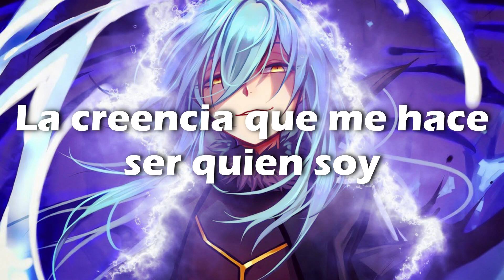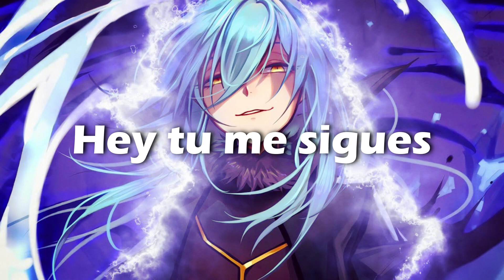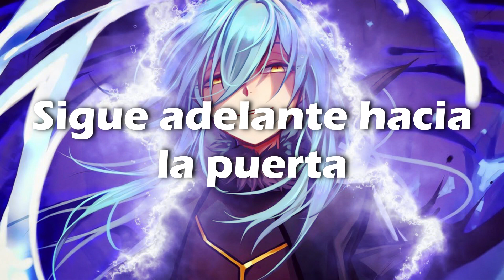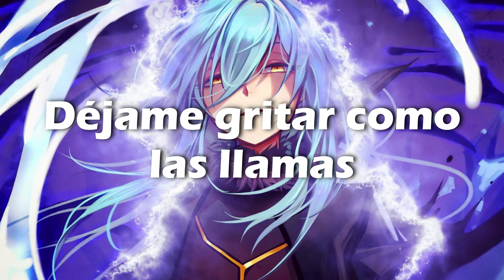Tensei Shitara Slime Datta Ken 2nd Season Part 2 OP Full Sub ESP/ENG『Like Flames by MindaRyn』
❆ Traducción hecha por mí

Anime: Tensei Shitara Slime Datta Ken 2nd Season Part 2
Song: Like Flames
Artist: MindaRyn
!!!Copyright information!!!